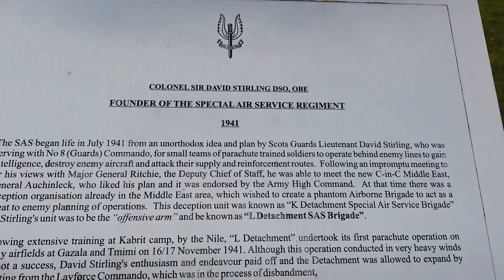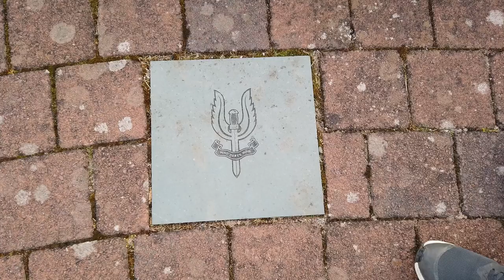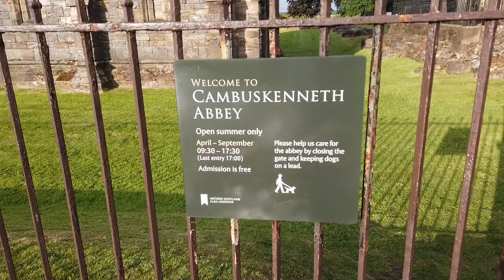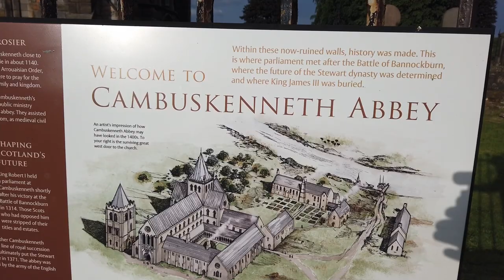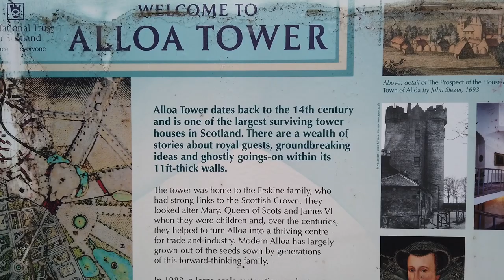David Stirling Memorial | Cambuskenneth Abbey | Alloa Tower - VLOG #33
Unser Ausflug führt zur Statue von Colonel Sir David Stirling, einem britischen Helden - anschließend zur Cambuskenneth Abtei bei Stirling, schließlich zum Alloa Tower in Alloa.

Viel Spaß!

Mein Equipment:
⭐ DJI Osmo Pocket
⭐ DJI Mavic Pro 1
⭐ Canon EOS 77D
⭐ Zoom H-1N Fieldrecorder
Woher bekommen wir unsere Musik?